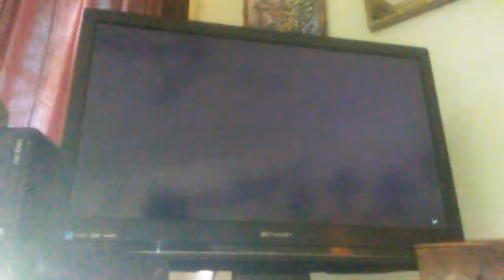GTA V secret vault in secret bank